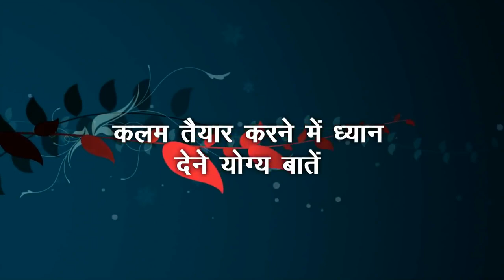Mango grafting method How to Do It, Guide Step By Step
Learn Mango grafting, follow the the information and instructions given in this video.